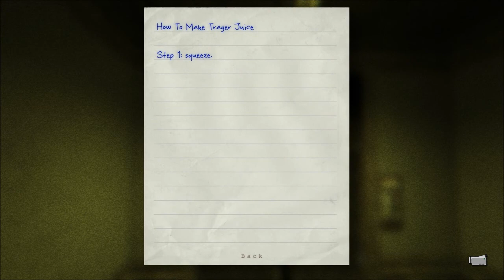Outlast - Part 11 - Squeeze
I continue my journey through the horrifying asylum of Outlast.